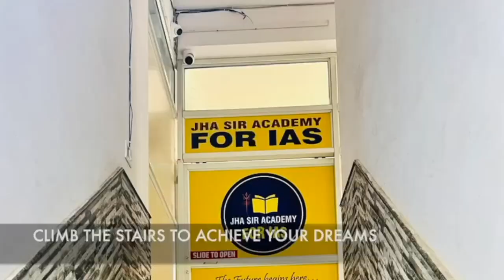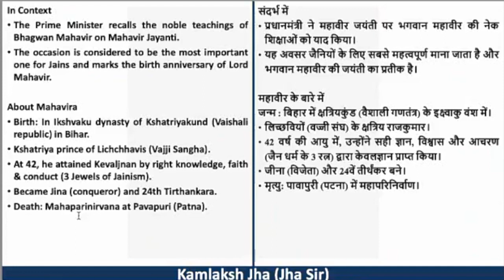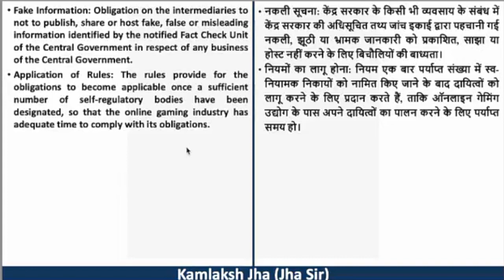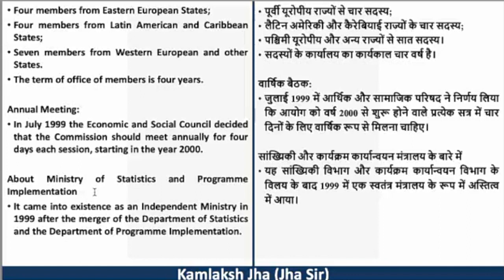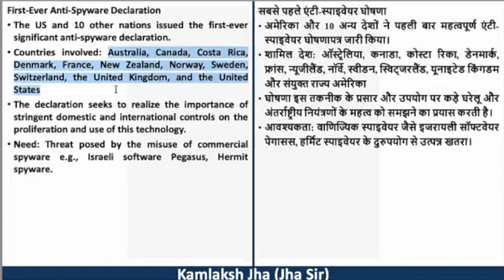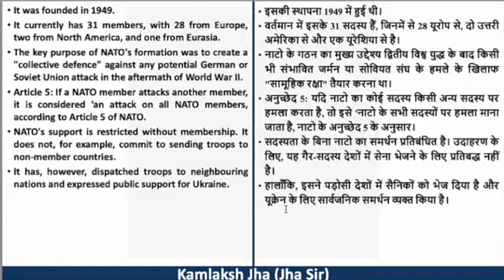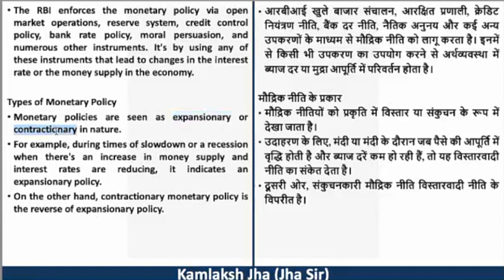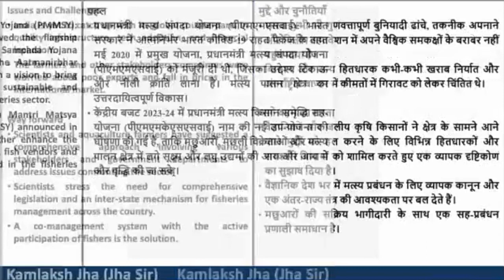7-8-9 April 2023 | The Secret to crack the UPSC / PSC - Daily News Analysis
In this video, I'm going to share with you my analysis of the 7-8-9 April 2023 edition of the Daily News. If you're hoping to crack the UPSC or PSC exam, then you need to be paying close attention to the Daily News.

In this analysis, I'll cover all the important aspects of the exam and how you can best prepare for it. From questions to analysis, this video is a must-watch if you want to succeed in the UPSC or PSC exams!

UPSC / PSC General Studies Batch: (Online / Offline Both)
- 500+ hr GS Class
- 280+ hr Current Affairs Class
- PDFs Available
- Validity 1 year
- 12 Months Course

Current Affairs Magazine & MCQs:
- Fee: 577/-
- Validity 1 year
- 2400 + Practice Questions  (MCQs)
- Monthly Magazines
- Monthly Quiz Compilation
- Live Classes

Indian Polity & Indian Constitution Complete Course available
- 1 Year Validity
- PDFs Download facility